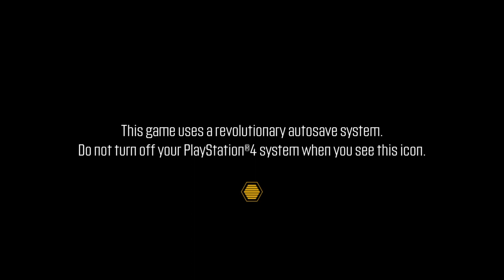From Dusk to Casa Bonita final boss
Final boss in the Fractured But Whole Dlc